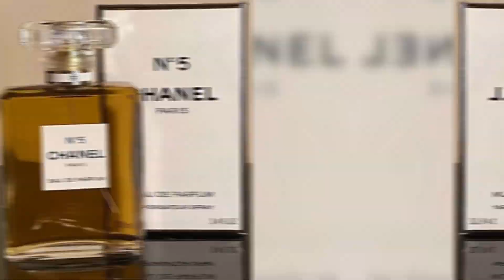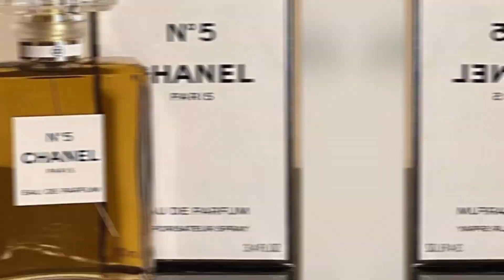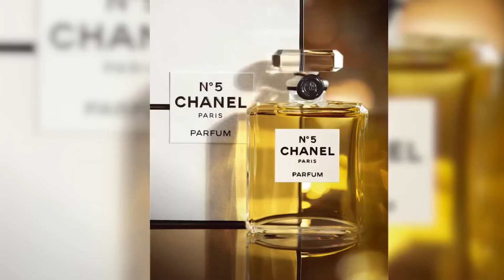¿Cómo Cambió COCO CHANEL la Moda para Siempre?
Una mujer incansable, Coco Chanel pasó de crecer en un orfanato a vestir a las más grandes divas del siglo XX y convertirse en toda una leyenda en la historia de la moda. Es considerada por la revista Time como una de las cien personas más influyentes del siglo XX y a pesar que su vida estuvo marcada por el ascenso social, el éxito y la abundancia, la verdad es que la diseñadora tuvo también una vida llena de amores y desamores en la que no faltaron traiciones e incluso fue acusada de colaborar con los nazis en 1944.
A la diseñadora se le atribuye el haber abierto las puertas para que las mujeres pudieran ir vestidas con comodidad, libres del corsé y fue la creadora de la 'petite robe noire' o el Little black dress como se le conoce en el mundo de la moda, del perfume que lleva su nombre  y de ropa de cortes depurados y proporcionados bastante cómoda pero con un toque dandy, intemporal, sobria y elegante que hicieron de COCO CHANEL una revolucionaria de la MODA.
Recuerda, compartimos los MEJORES CONTENIDOS

Todo es de LUJO !!!

Atrae la ABUNDANCIA y el ÉXITO a tu vida

Descubrimos los SECRETOS de los MILLONARIOS

NUEVOS VIDEOS: JUEVES Y DOMINGOS
16:00 GMT Estreno Exclusivo

FORMA PARTE DE NUESTRA COMUNIDAD DE LUJO!

______________________________________________________________________about chanel luxury#asi es la lujosa vida coco chanelabout coco chanel#coco chanel little black dress